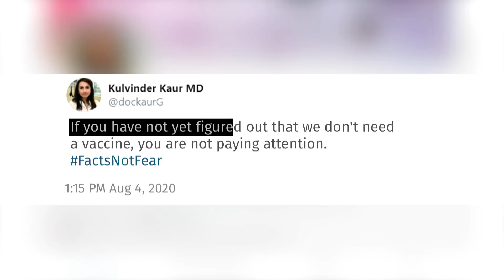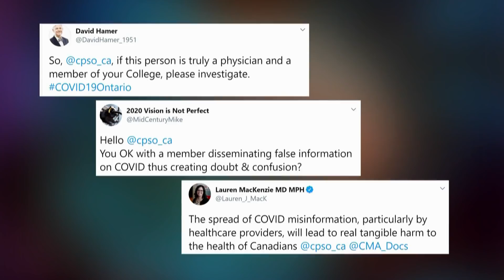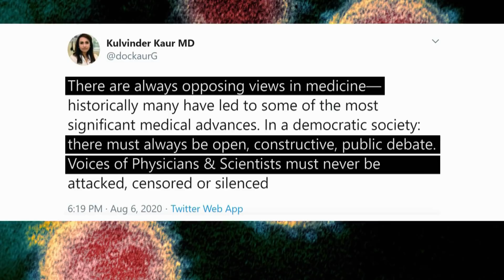Complaints filed against Ontario doctor after COVID-19 tweets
Ontario paediatrician Dr. Kulvinder Gill is the subject of complaints from fellow doctors who accuse her of spreading misinformation about COVID-19 on Twitter. Gill says she is being defamed and censored.